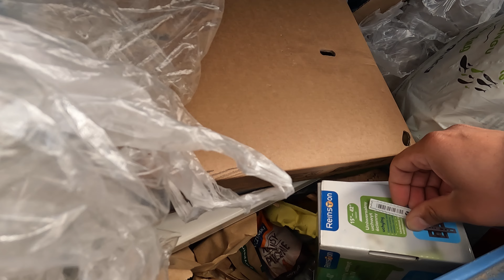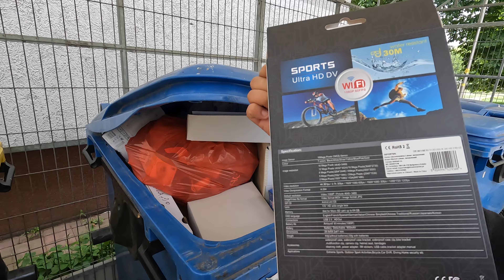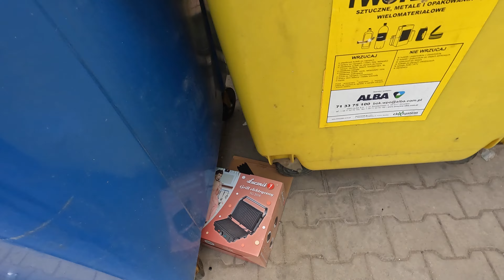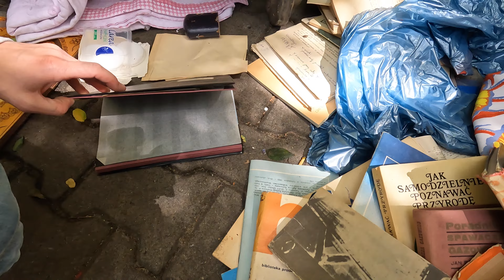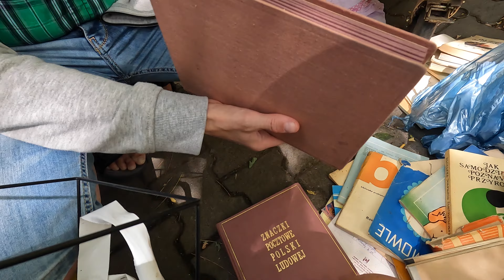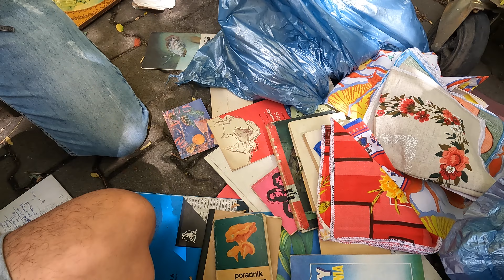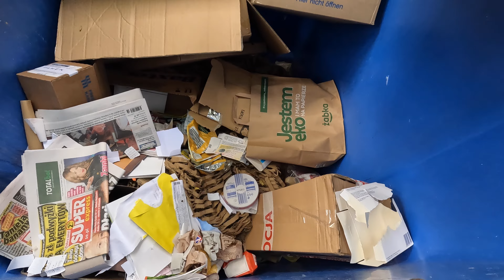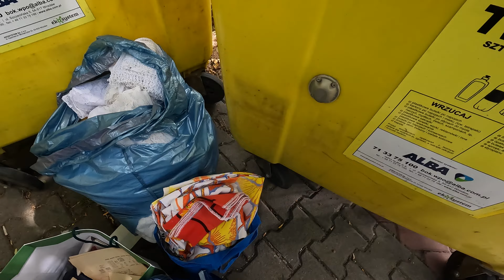"do 3 razy sztuka" nie tym razem, ale i tak wracamy z pełnymi torbami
Tym razem zasiedzieliśmy się pod śmietnikiem, pod którym znaleźliśmy stos starych książek i podręczników. Najwyraźniej ktoś sprzątał całe mieszkanie. Przez to film wyszedł wyjątkowo długi.

MAMY KONTO NA ALLEGRO!!! Można nas też wspomóc drobnym datkiem!!!